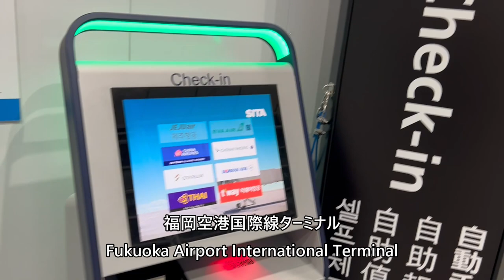福岡空港国際線ターミナル Fukuoka Airport International Terminal